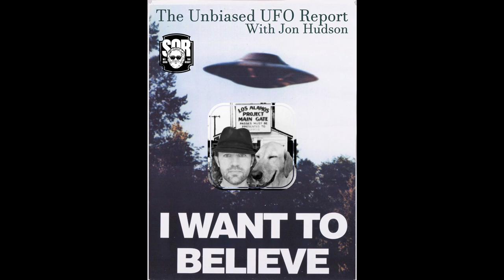The Unbiased UFO Report with Jon Hudson - Sept. 3, 2021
September 3, 2021 - The Unbiased UFO Report with Jon Hudson

The Unbiased UFO Report With Jon Hudson - To the Stars And Beyond!

Spaced Out Sunday's with Paranormal Lawyer Michael W Hall!